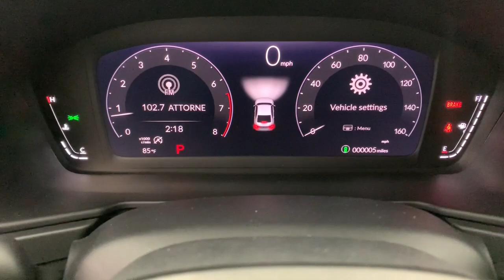2023 Honda Accord Fort Lauderdale, Pompano Beach, Coral Springs, Hollywood, Plantation, FL PA009098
Platinum White Pearl New 2023 Honda Accord EX available in Fort Lauderdale, Florida at Holman Honda. Servicing the Fort Launderdale, Pompano Beach, Coral Springs, Hollywood & Plantation, FL area.

Holman Honda
12 E Sunrise Blvd

Holman Honda of Fort Lauderdale is very proud to offer this stunning-looking 2023 Honda Accord. WhitebrbrRecent Arrival!brbrPrice does not include sales tax tags registration fees government fees electronic filing fee* of $149 and Pre-Delivery Service Charge* of $899. (* This charge represents costs and profits to the dealer for items such as inspecting cleaning and adjusting vehicles and preparing documents related to the sale.)